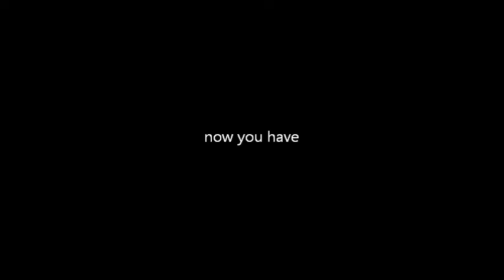Amazing Glue Bubble Pop